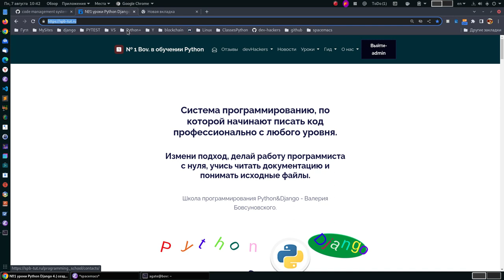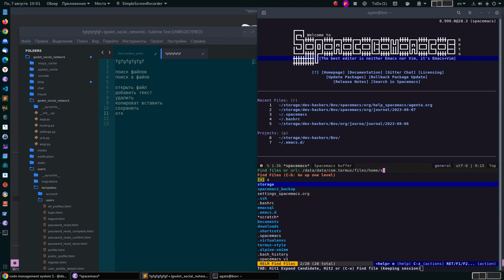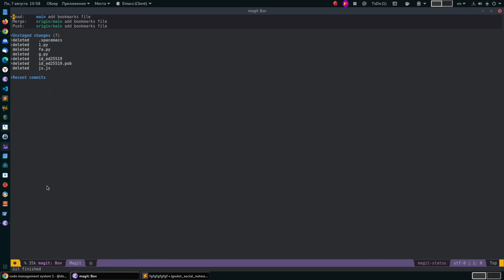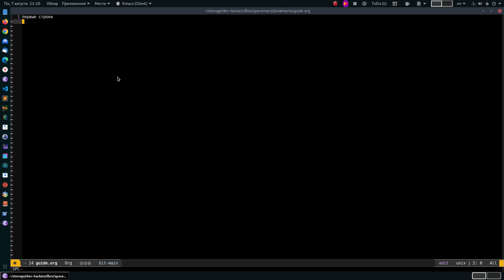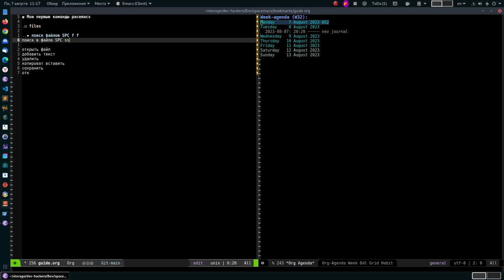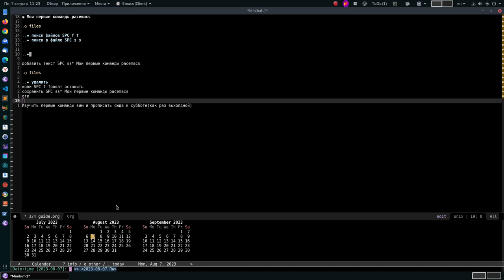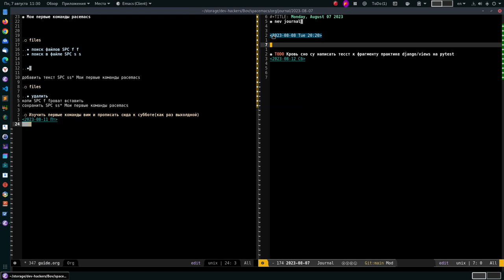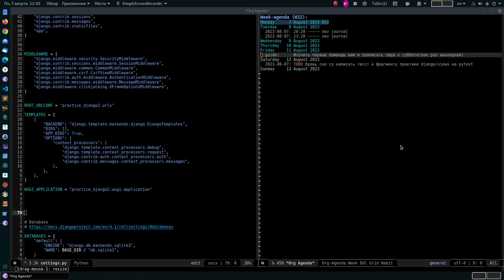Демонстрация magit, agenda, код в spacemacs. Больше ни одна идея не утеряется.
Прежде чем приступить к полноценному изучения spacemacs

посмотрите тысячную долю полезности, ведение записей и программирование

Повторяю это тысячная доля полезности, больше ни одна идея не останется не записанной не одно дело не забудется.